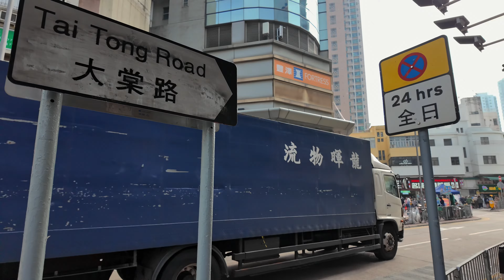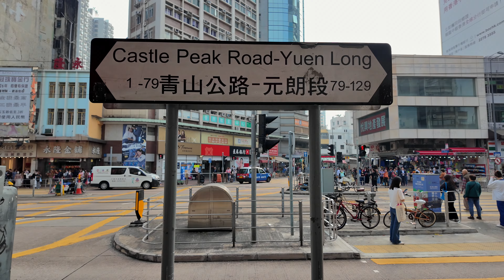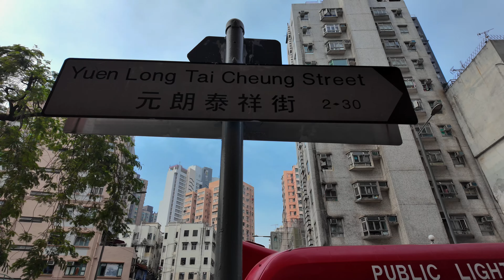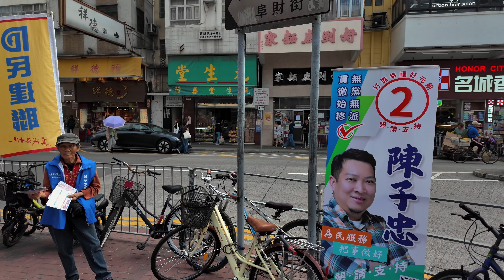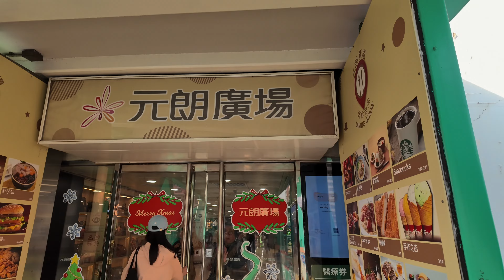Yuen Long Hong Kong Tour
Yuen Long, nestled in the northwest of Hong Kong's New Territories, beautifully combines a rich cultural heritage with modern comforts. Embark on a vibrant journey through its dynamic streets, offering an authentic peek into local life and traditions amidst contemporary conveniences.
As you wander, immerse yourself in the lively markets teeming with fresh produce, tempting street food, and an array of traditional goods. Meander along winding streets adorned with cozy eateries, delightful shops, and significant cultural landmarks, each contributing to the vibrant tapestry of Hong Kong's heritage and daily rhythms.
Amid this cultural richness, Yuen Long seamlessly integrates modern amenities into its bustling landscape. And during the festive season, indulge in the enchanting atmosphere at Yuen Long Plaza and Yoho Mall. A leisurely stroll through its halls during Christmas reveals a magical display of dazzling decorations and contagious holiday cheer, adding an extra layer of enchantment to your Yuen Long experience.